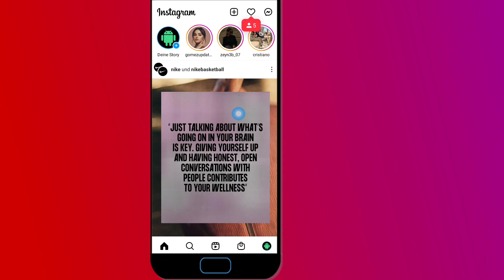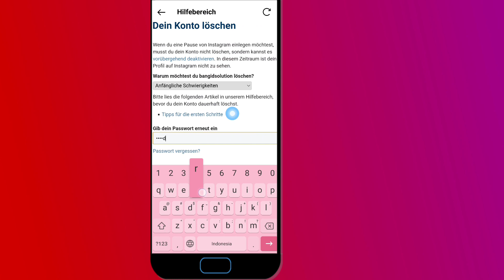Wie kann ich ein Instagram Profil löschen? | 2. Konto bei Instagram löschen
In diesem Video besprechen wir, wie man ein Instagram-Konto dauerhaft löscht, das neueste 2023 | Instagram-Konto löschen

 Wenn Sie es satt haben, Instagram zu verwenden, oder sogar persönliche Probleme mit Instagram haben, können Sie es für immer löschen ... aber für die Vorgehensweise folgen Sie bitte diesem Tutorial, bis es fertig ist.

wie man ein Instagram-Konto einfach und erfolgreich löscht, wie man ein Instagram-Konto dauerhaft löscht, wie man ein Konto einfach löscht